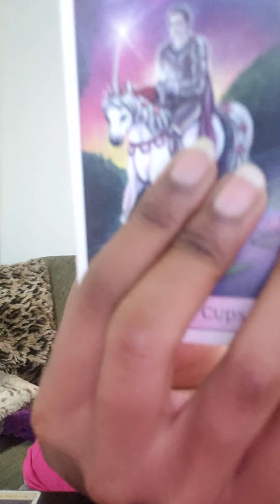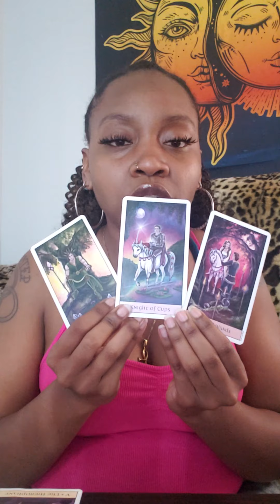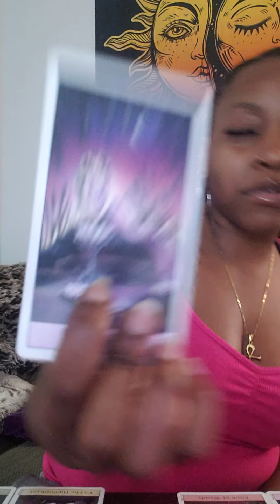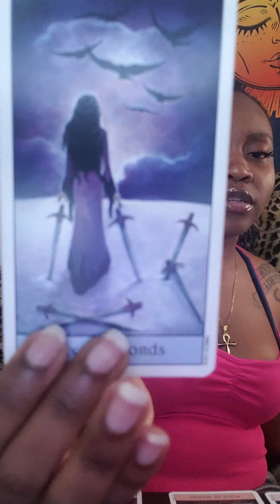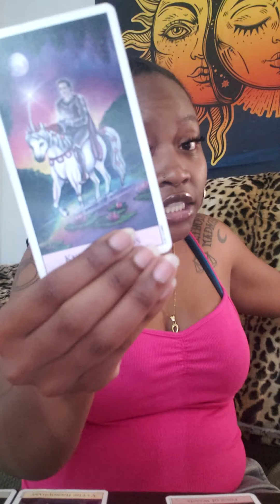AQUARIUS♒| THE MAN IS MARRIED, LEAVE HIM BE| JUNE MID MONTH READING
♡All Zodiacs
 ♡Check your Sun, Moon, Rising, Venus, and Mars placements to find which reading resonates the most.
Follow @moniquathemyystic 💎

Follow @_kyoserra_ 🔮